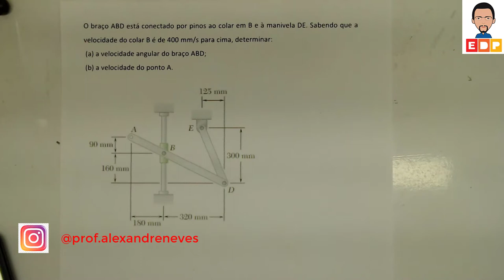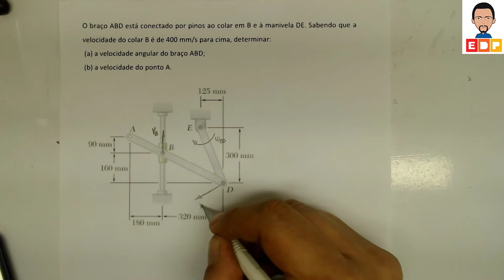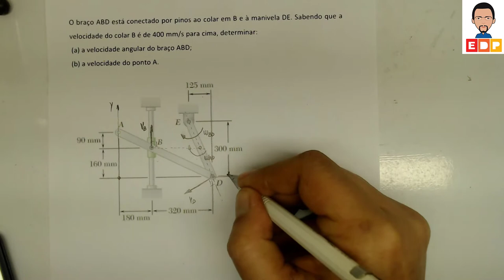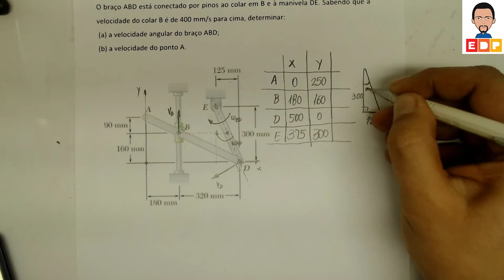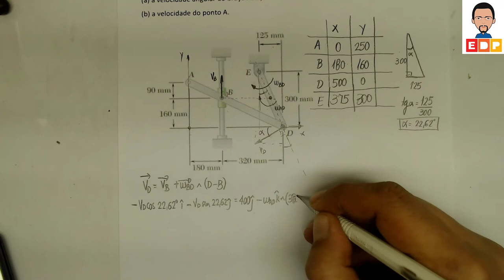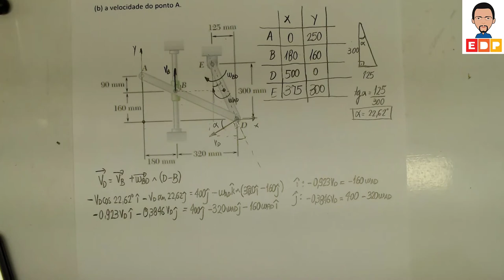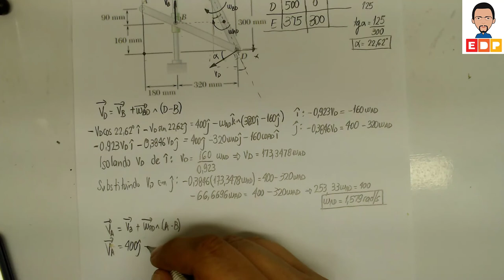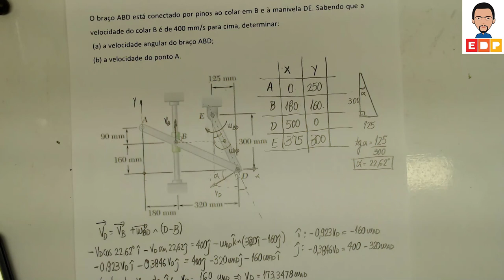UTILIZAR O CIR NO MOVIMENTO PLANO GERAL SIM OU NÃO?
UTILIZAR O CIR NO MOVIMENTO PLANO GERAL: SIM OU NÃO? QUANDO PODE SE UTILIZAR O CIR NO MOVIMENTO PLANO GERAL? QUAL A MELHOR FORMA PARA PODER UTILIZAR O CIR? O CIR É A MANEIRA MAIS FÁCIL PARA RESOLVER PROBLEMAS DE MOVIMENTO PLANO GERAL? ESSAS PERGUNTAS SÃO RESPONDIDAS NESTE VÍDEO.